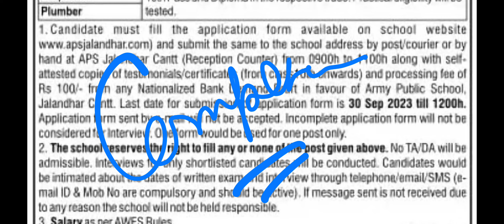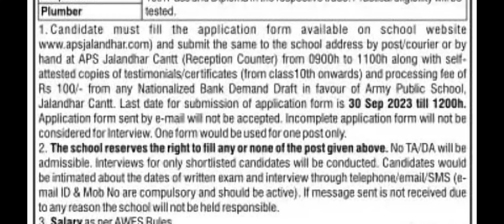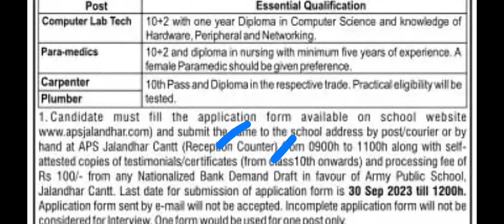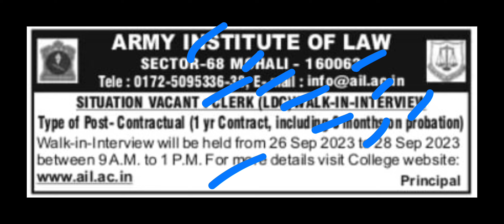ਸਕੂਲ ਭਰਤੀ ਪੰਜਾਬ 2023 ● ਸਿੱਖਿਆ ਵਿਭਾਗ ● ਸਿੱਧੀ ਇੰਟਰਵੀਊ ਜਲਦੀ ਕਰੋ ਅਪਲਾਈn ● Punjab Govt Recruitment 2023